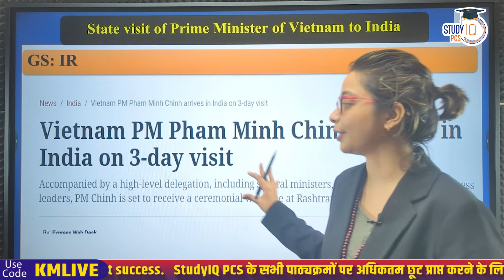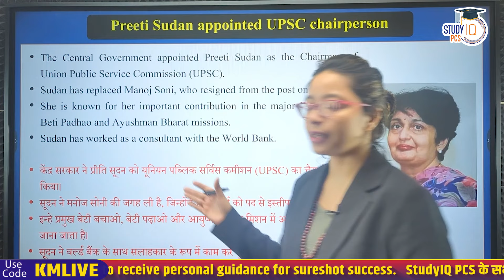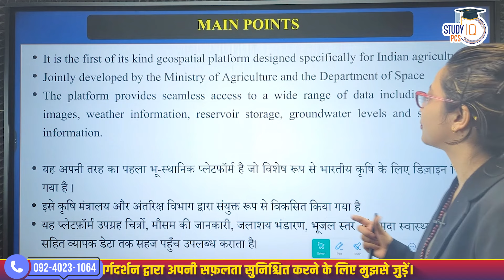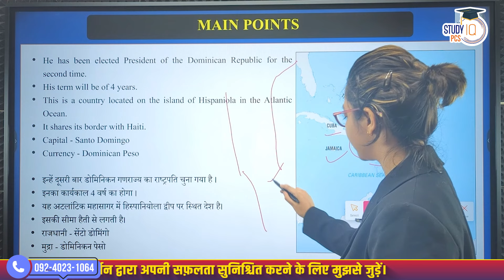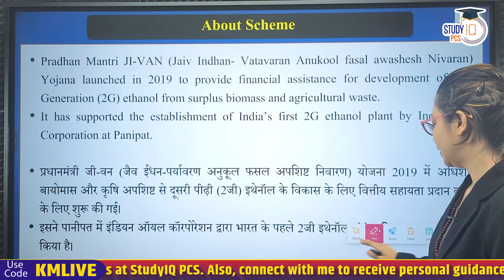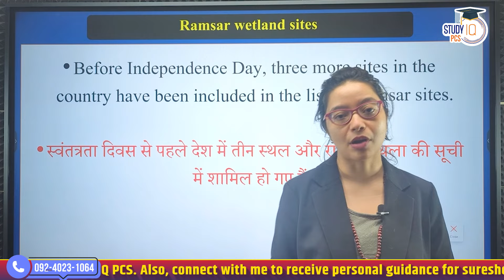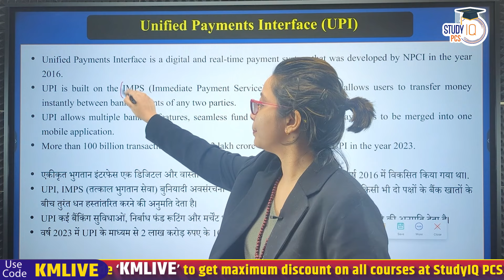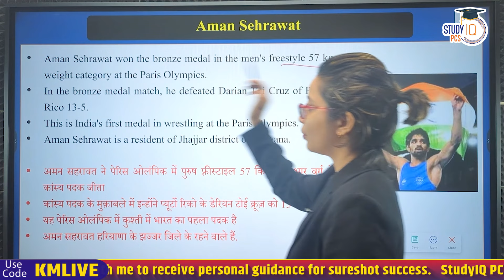West Bengal Current Affairs 2024 | WBCS 2024 | August Monthly Current Affairs | By Kinkini Ma'am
📌PSC (Pre + Mains) Live Foundation Sankalp Batch Closing on 11th September  2024  | 🛑 Daily Live Classes at 6 PM

📌Prelims Live Crash Course Lakshya  Batch Starting on 11th September  2024  | 🛑 Daily Live Classes at 1 PM

In this video, Kinkini Ma'am covers the West Bengal Current Affairs for August 2024, specifically curated for WBCS 2024 aspirants. Stay updated with the most important events, government schemes, and key developments in West Bengal that are crucial for your WBCS exam preparation. This monthly current affairs roundup ensures you’re well-prepared with all the necessary knowledge for scoring high in the General Awareness section. Don’t miss this essential session to stay ahead in your preparation.
Also Watch these informative videos -